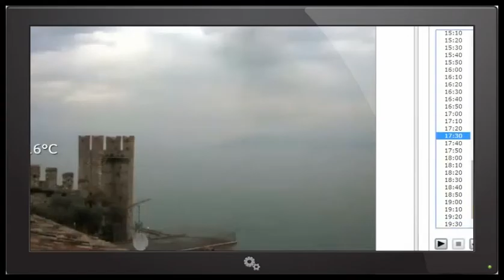NIBIRU ! Change pole shift !Sunrise END SUNSET. Weather Webcam Garda 2015-04-28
NIBIRU ! Change pole shift !Sunrise END SUNSET.
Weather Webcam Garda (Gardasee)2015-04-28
THIS IS NOT NORMAL!